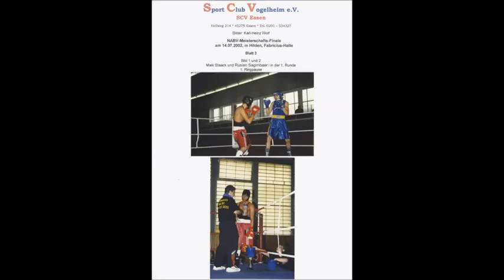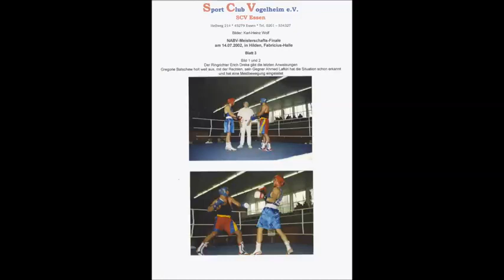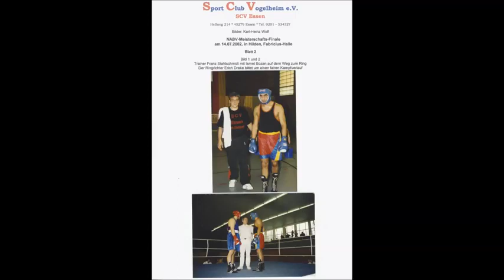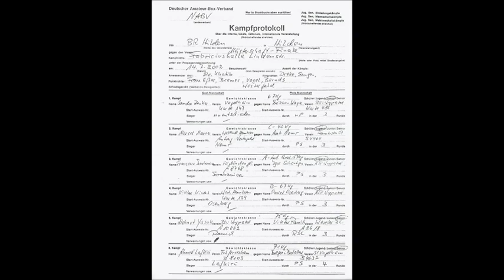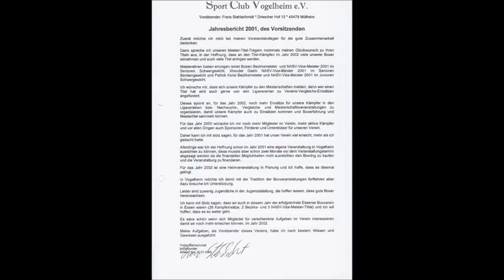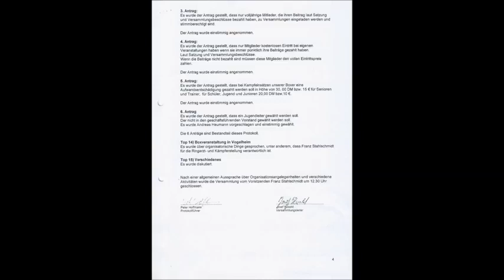Der Sportler * Boxen * Box Club Vogelheim * Vereins-Chronik 2002 * Teil 3